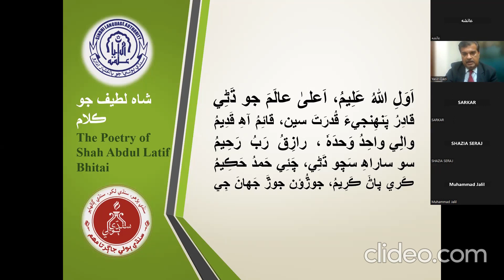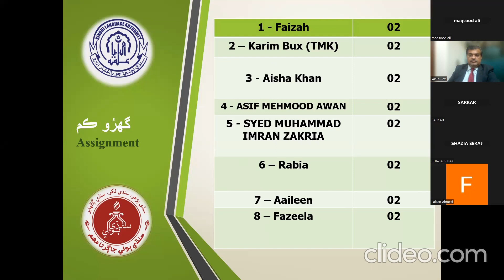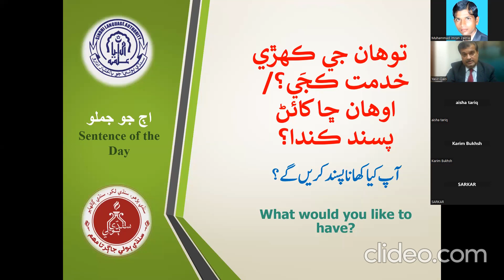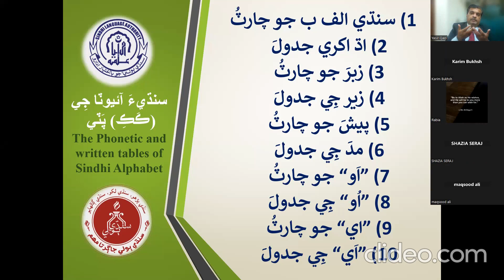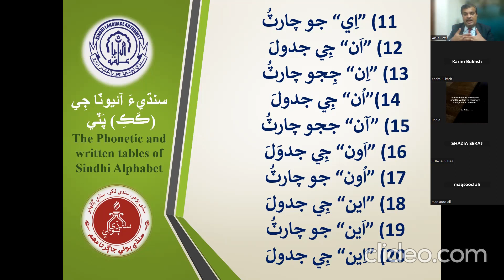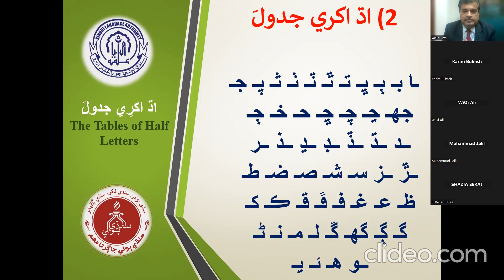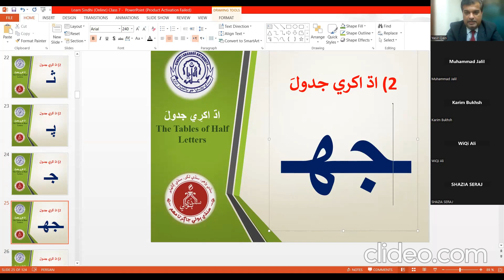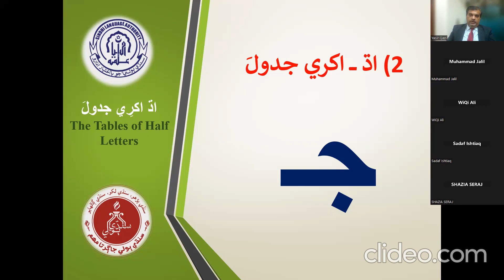Sindhi Language Learning Course (Online) Lecture# 7 | Yasir Qazi | YQs Music & Intellectual Library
Sindhi Language Learning Course (Online)
Organized by: Sindhi Language Authority
Lecture No. 7 | Monday,  January 8, 2024
Topic: 20 Tables of Sindhi Alphabet and the table of Half Letters
Lecture designed and delivered by: Yasir Qazi
سنڌي ٻوليءَ جو آن لائين سکيا ڪورس (ليڪچر نمبر 7)
زيرِ اهتمام: سنڌي ٻوليءَ جو بااختيار ادارو
ڪورس ڊازئن ۽ تربيت ڪار: ياسر قاضي
موضوع: سنڌي آئيوٽا جي پٽي ۽ اڌ اکري پٽي
سومر، 8 جنوري 2024ع